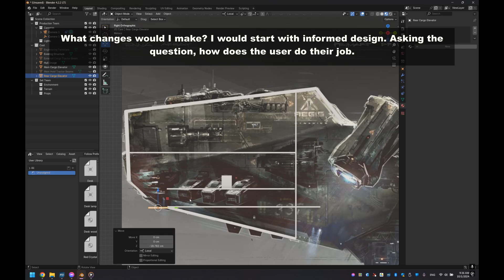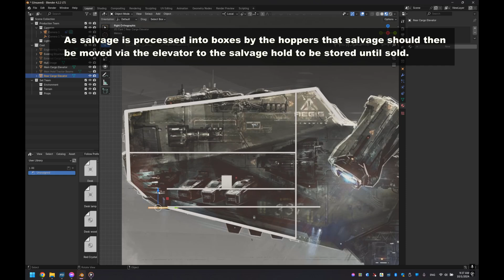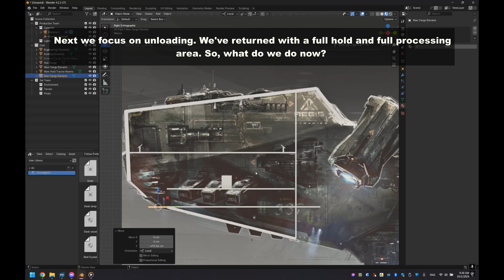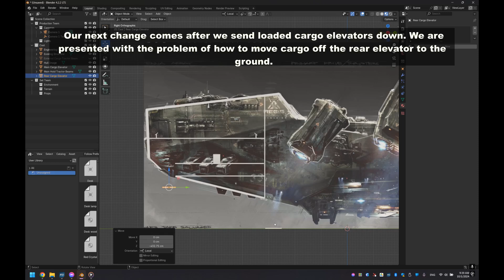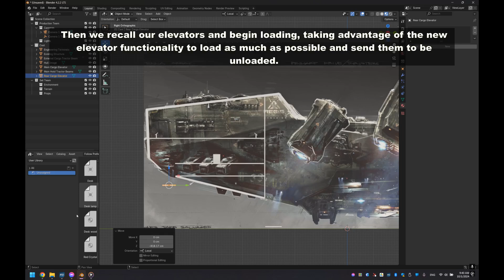Star Citizen: Reclaimer Salvage Hold Redesign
I posted a video about how bad the design of the cargo hold is. Here is my thoughts on how to fix it.